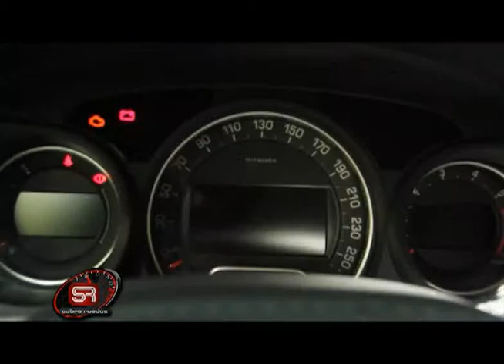Sobre Ruedas 104 Bloque 2